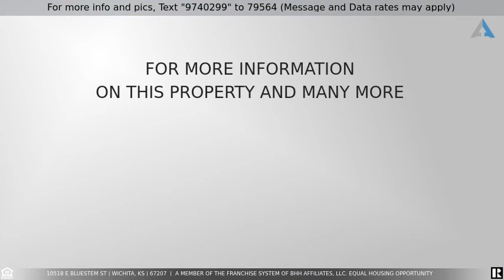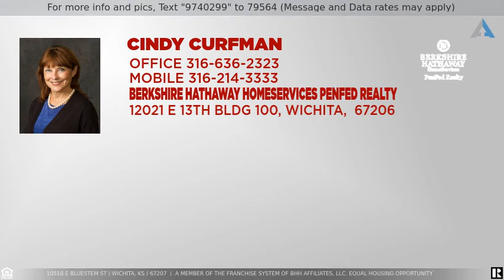Priced at $165,000 - 10518 E Bluestem St, Wichita, KS 67207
Awesome well maintained Smithmoor ranch offering freshly painted neutral colors with great wood floors in kitchen/dining room, large fenced backyard, shed with electric, generous bedroom, updated deluxe bathroom in basement, wonderful master suite in basement. Also features family room with a wet bar, double vanity in hall bath, pad and electric for hot tub, great deck for entertaining! Roof new in 2018, storage shed with electrical. This won't last.